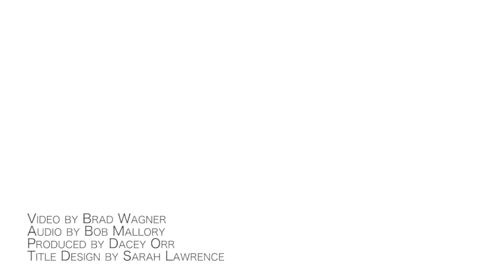Tom Brosseau - Gregory Page of San Diego - 3/17/15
Tom Brosseau - Gregory Page of San Diego
Recorded Live: 3/14/2013 - Riverview Bungalow (Austin,TX)